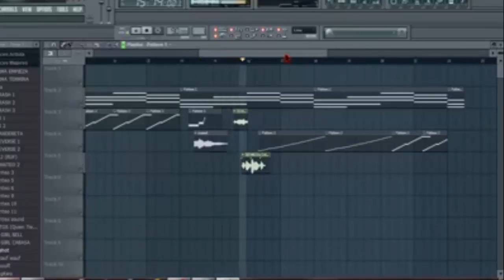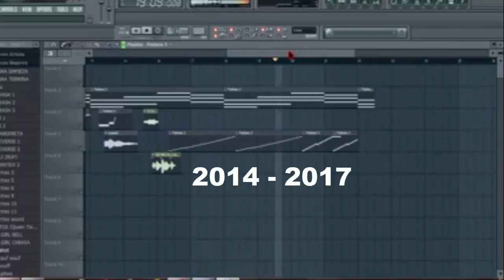Primer Beat de Reggaeton - Super Luna | Dj Tauro Mix